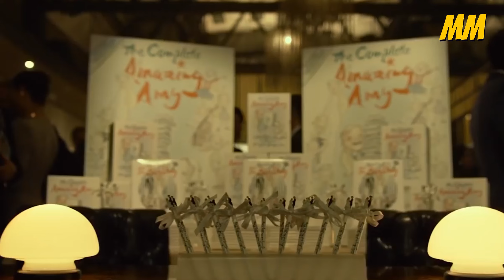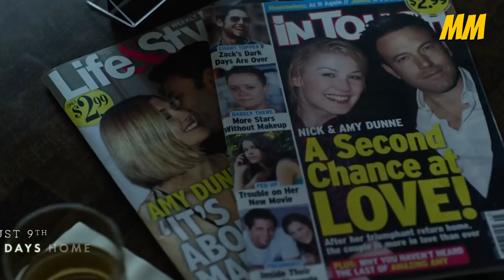Gone Girl Isn't a True Story? | MissElora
MissElora Gone Girl isn’t technically a true story, but a tragic true-crime case and the subsequent media circus somewhat inspired the source novel.It's common for books and movies to pull inspiration from real-life events. It's actually pretty standard, as plenty of fictional horror villains are based on real serial killers. That seems to be the case with David Fincher's 2014 critically acclaimed film Gone Girl, as the parallels to a real-life murder investigation are absolutely shocking.

📺 MOVIES 🎟️ WEB SERIES 🍿 ANIME & MORE 🎥

✍️Written by:  SOFIA ROSE
🎙️Narrated by: MIA DI ANDRAD
🧑‍💻Edited by: KEVIN REY